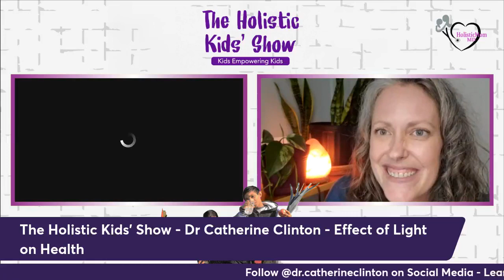The Holistic Kids' Show - Dr Catherine Clinton - Effects of Light on Health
💡⭐️We are excited to speak to Dr. Catherine Clinton about circadian rhythm/effects of light on health, how our thoughts impact our health and how our internal and external terrain impact our health.
Dr. Catherine Clinton ND is a licensed naturopathic physician with a focus on gut health, autoimmunity and psychoneuroimmunology. A respected author, speaker, pediatric health advocate, Dr. Catherine practices in Eugene, Oregon.
When in medical school Dr. Catherine was diagnosed with and healed from an autoimmune disease that affects the gastrointestinal tract, leaving her with a passion to prevent autoimmunity in children everywhere. Dr. Catherine addresses the psychoneuroimmune system and gut health of children and families through a deeper connection with the world around us.
Dr. Catherine is passionate about the connections we have with the world around us and how these connections can regenerate our health and the health of the planet. She sees an urgent need for healing our internal terrain as well as healing the terrain of the world we live in.